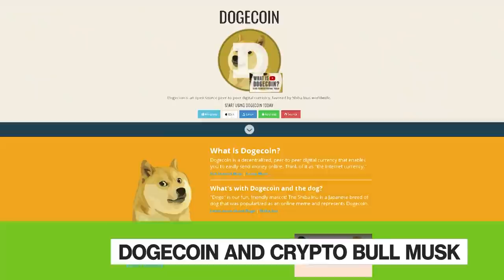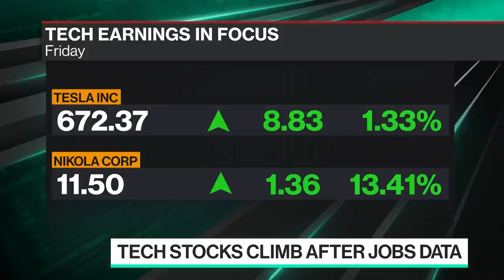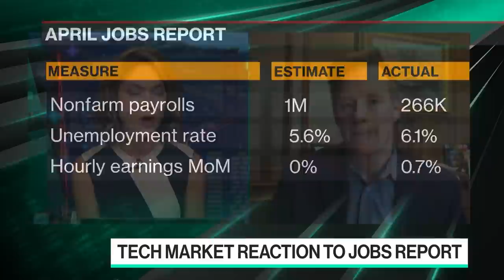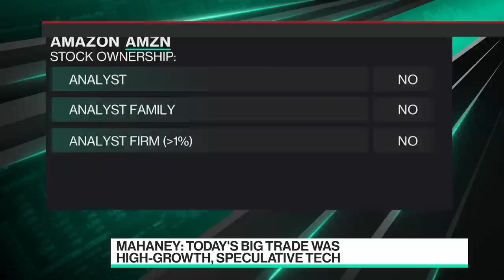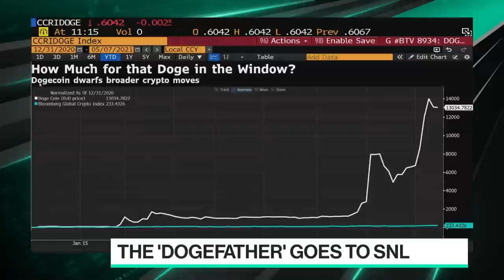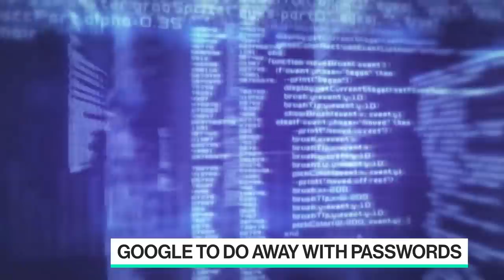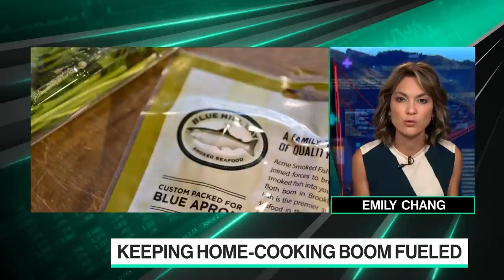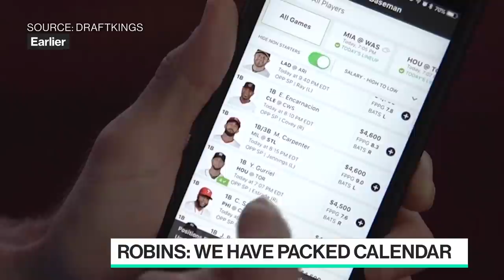'Bloomberg Technology' Full Show (05/07/2021)